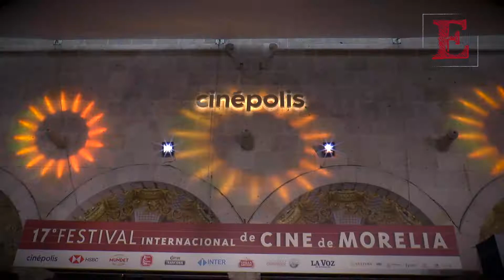El Emperador de Michoacán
Motivado por la curiosidad, el investigador y cineasta James Ramey, junto a Arturo Pimentel, emprendió el camino para realizar el documental El Emperador de Michoacán, película que  se mueve en tres ejes temáticos para descubrir el orgullo, el rescate y la tradición del pueblo purépecha. El filme tuvo una proyección especial en la pasada edición del Festival Internacional de Cine de Morelia.